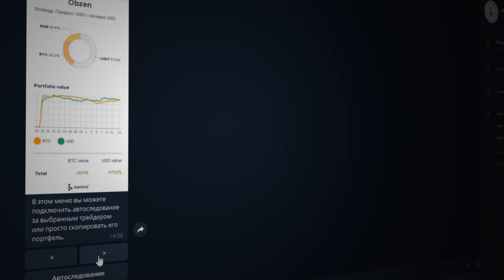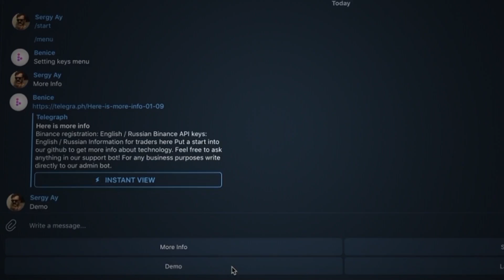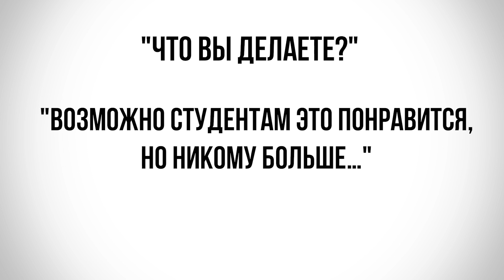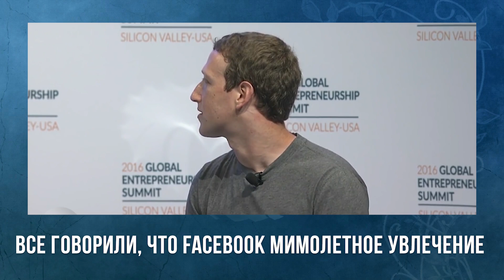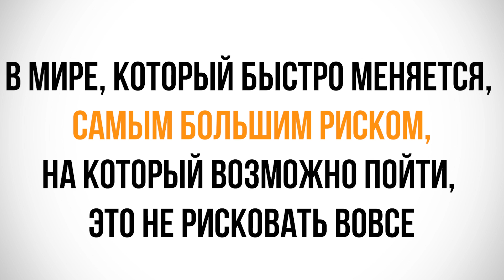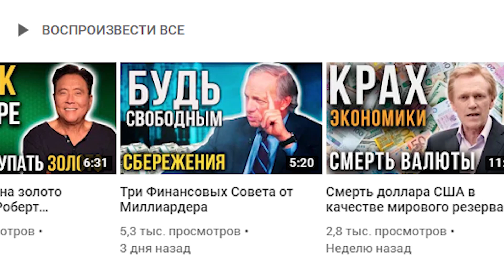Важные советы от Марка Цукерберга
Миллиардер и создатель Facebook Марк Цукерберг точно знает что делать, чтобы стать успешным. В этом ролике рассказываем о советах, которые он получает на протяжении всей жизни и делится ими с нами!

Смотрите также:
Три Финансовых Совета от Миллиардера